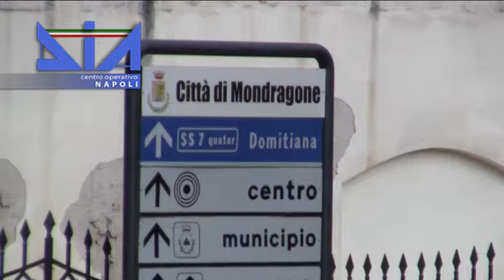CONFISCA BENI AD ALFONSO LETIZIA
Le immagini della DIA di Napoli